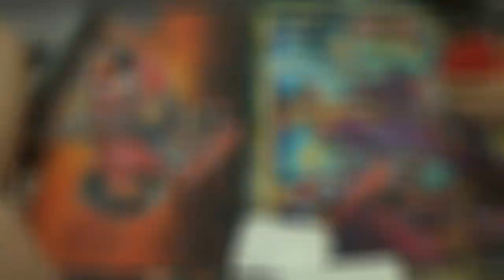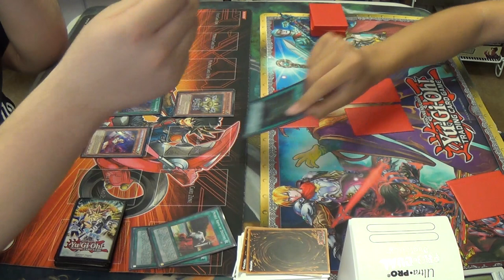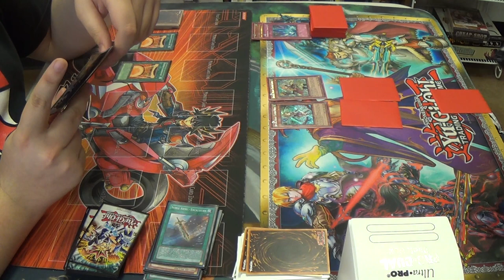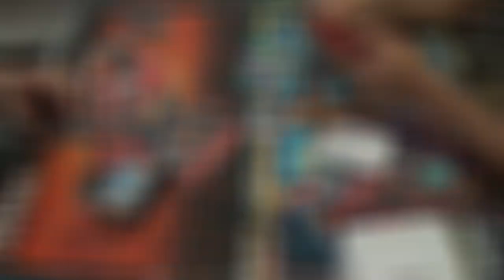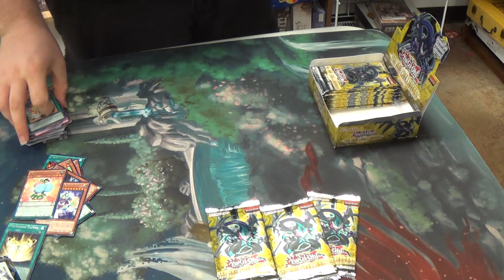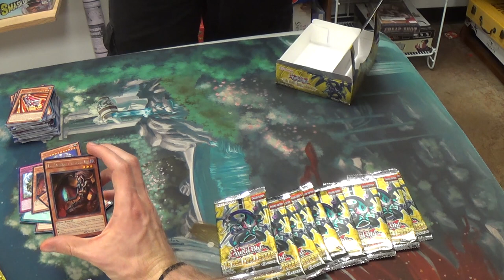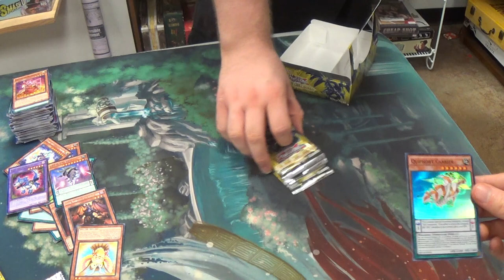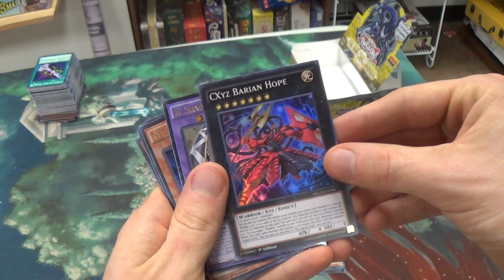Yu-Gi-Oh! — Noble Knights vs. Ritual Beast Tamers w/ New Challengers Unboxing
Here's my first unboxing video on the channel, albeit after a match for you first. I hope that you enjoy them!